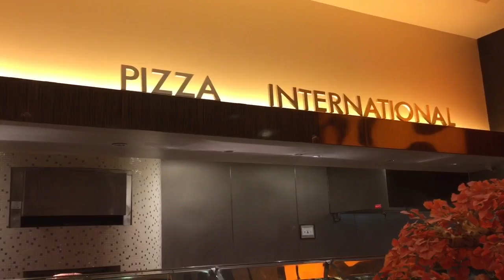Palms Dinner Buffet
Really good Las Vegas Buffet!